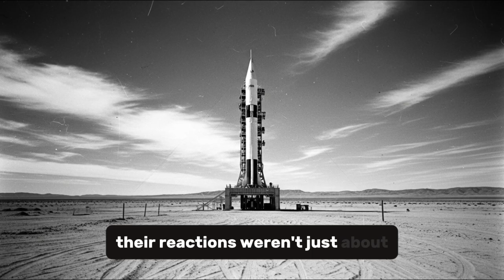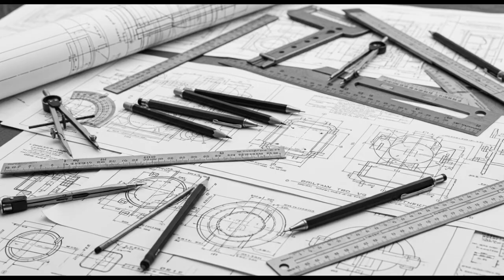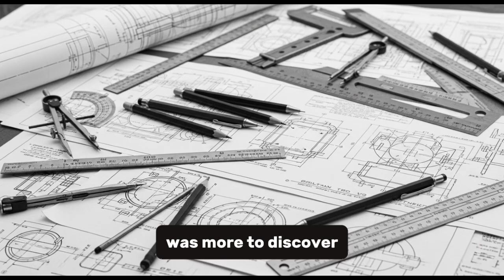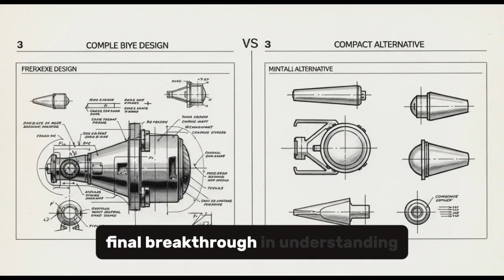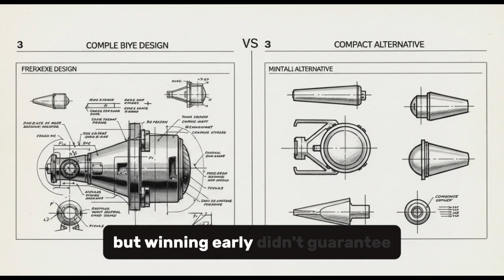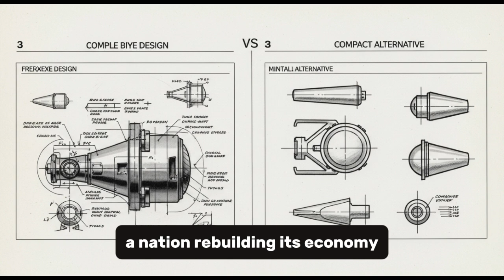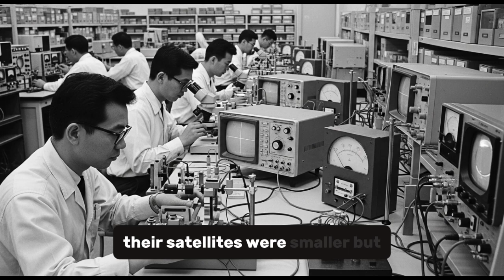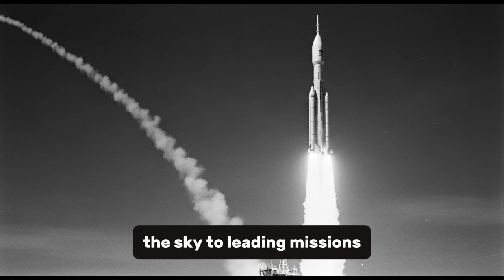What Japanese Scientists Said About America’s Rockets Reaching the Edge of Space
Discover what Japanese scientists said when they watched American rockets reach the edge of space in 1949. Their observations revealed surprising insights about rocket technology and design approaches. This documentary explores how their analysis shaped Japan's unique path in aerospace development, focusing on efficiency over size and precision over power. Learn about the strategic thinking that transformed observations into innovation, and how different nations found their own ways to reach for the stars.